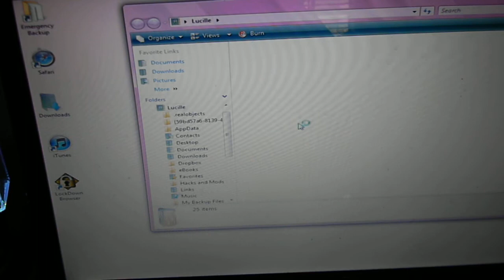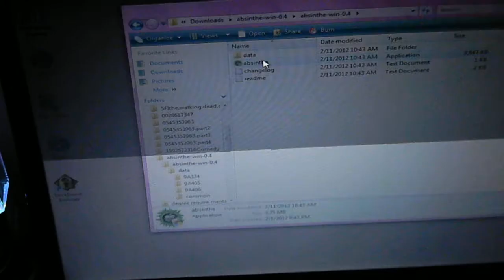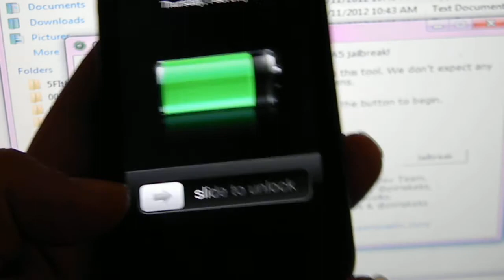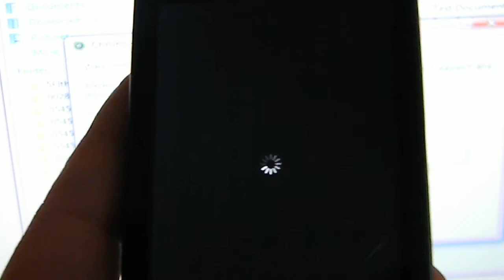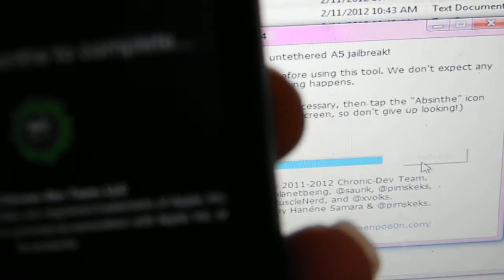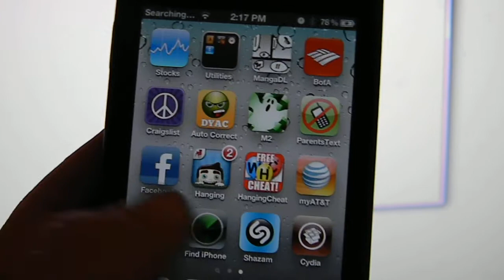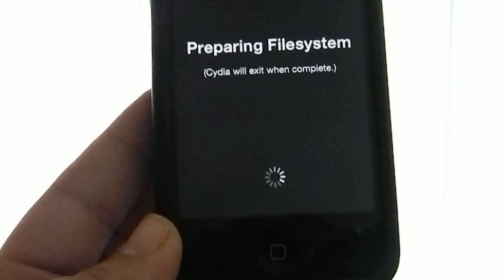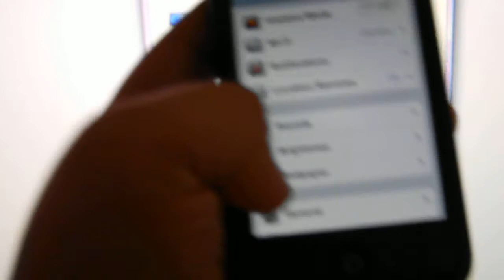Jailbreak iPhone 4s and iPad 2, 5.0.1 Using Adsinthe (green-poison)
This video show people how easy it is to jailbreak the iphone 4s running 5.0.1 firmware. I do not encourage or am responsible for any issue that may result while you jailbreak. This is an instructional video, it you do not feel confident enough to jailbreak or can not follow the steps shown then DO NOT JAILBREAK